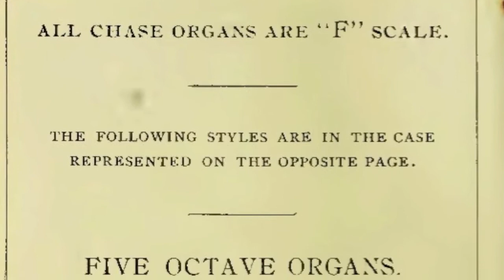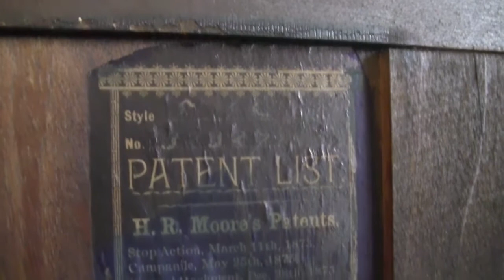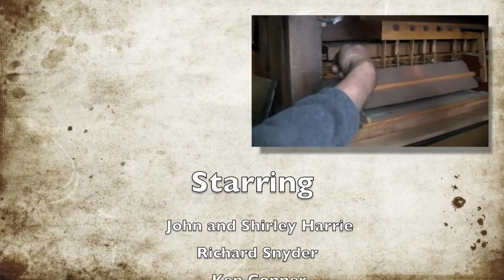Oak Hill Chapel Pump Organ Interview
Enjoy this 30-minute interview with Mr. and Mrs. John Harrie, Richard Snyder, Ken Conner, and Jim Crittenden.  We discuss the story behind the saving of the original pump organ from Oak Hill Chapel, and make plans for its return to the chapel after restoration.